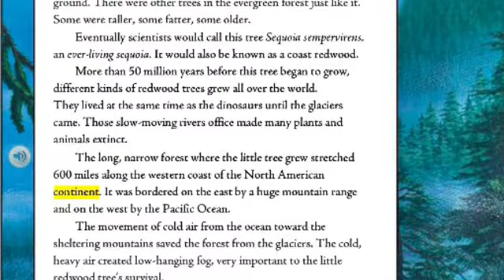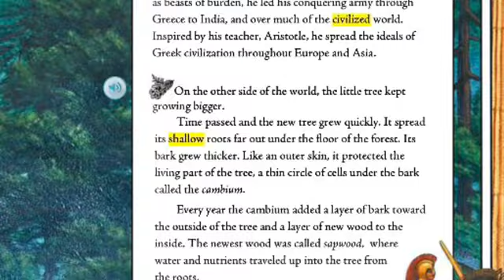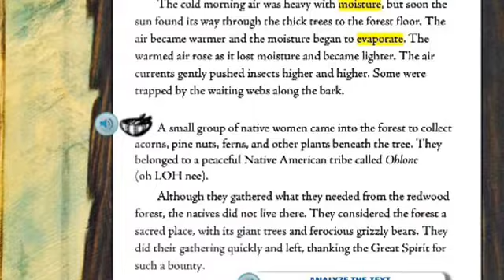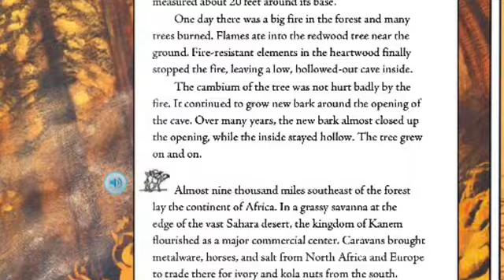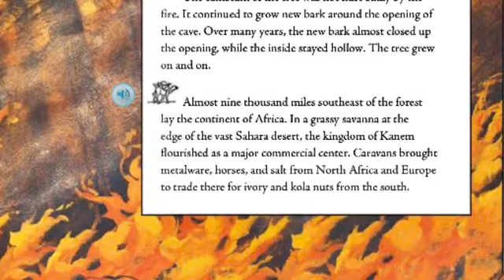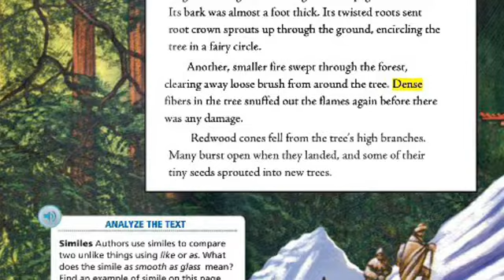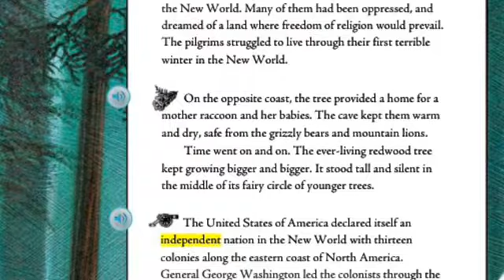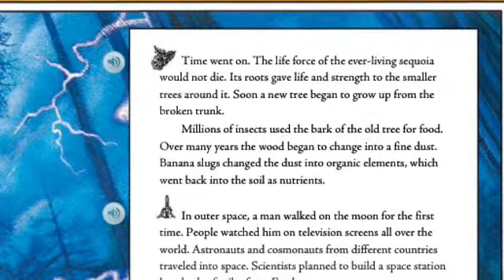THE EVER-LIVING TREE THE LIFE AND TIMES OF A COAST REDWOOD Journeys Read Aloud 4th Grade Lesson 23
Listen as Mrs. Morris does an engaging read of "The Ever-Living Tree" from the Journey's series, fourth grade lesson 23.